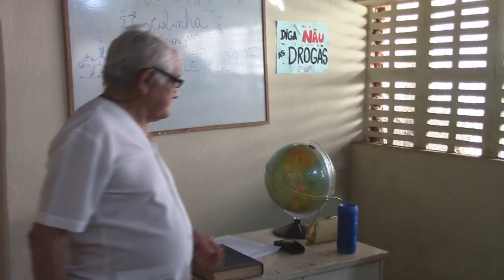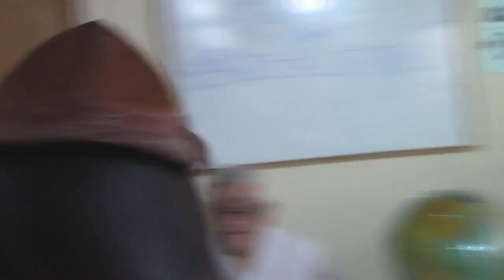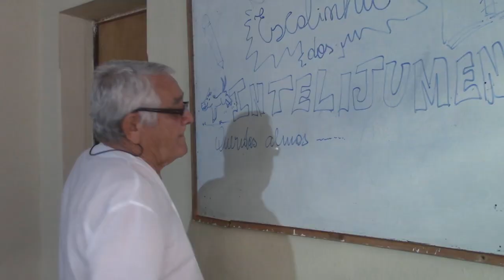Escolinha dos Intelijumentos - parte 5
A escolinha mais doida que você já viu...